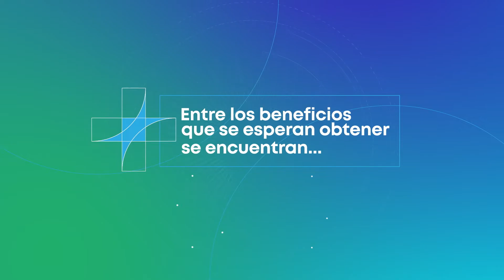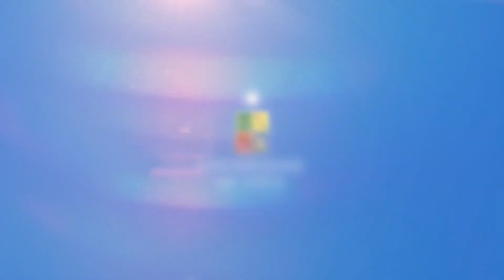¿Conoces los lineamientos del proyecto U+Gestión?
Este proyecto impulsado por la Vicerrectoría de Asuntos Económicos y Gestión Institucional con apoyo de la Vicerrectoría de Tecnologías de la Información está implementando el ERP SAP para modernizar la gestión administrativa, financiera y contable de la Universidad de Chile.